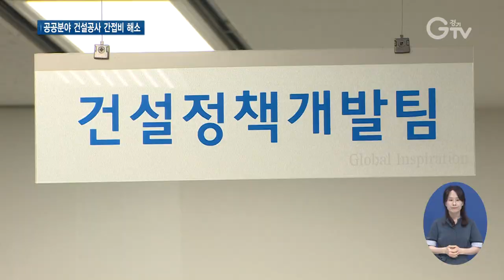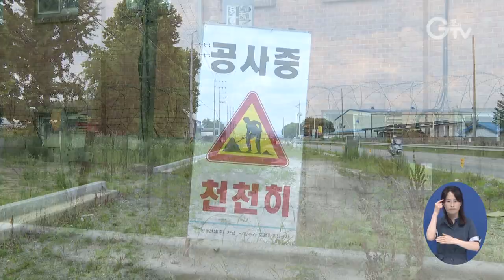공사기간 연장 등 ‘간접비’ 출혈 막는다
[앵커멘트] 최근 5년동안 공사기간 연장 등을 이유로 공공분야 건설공사에 지출된 간접비는 7백억 원이 넘는데요. 경기도가 이런 간접비를 최소화하는 방안을 전국 지자체 최초로 마련해 다음달부터 본격 추진합니다. 구영슬 기자가 현장 취재했습니다.

[리포트]
2차로를 4차로로 확장한 파주시의 법원 상수간 도로.

공사기간이 계획보다 4년 넘게 연장되면서 계약기간보다 실제 공사기간이 늘어날 경우, 추가로 발생하는 현장 관리비용인 이른바 간접비가 약 48억 원이나 발생했습니다.

[인터뷰] 곽형선 / 경기도건설본부 북부도로과 주무관
“보상이 원활히 진행되지 않은 상황에서 예산이 교부되어 우선 착공하게 되었으며 공사와 보상을 같이 진행하다 보니 지연되게 된 상황입니다.”

이렇게 지난 2016년부터 지난해까지 5년동안 공사기간 연장 등을 이유로 공공분야 건설공사에간접비로 지출된 추가 예산은 총 760억 원.

경기도가 이런 간접비를 최소화하는 방안을 전국 지자체 최초로 마련해 다음달부터 본격 추진에 나섭니다.

경기도와 산하 공공기관에서 발주하는 공공건설공사를 대상으로 공사기간 준수와 예산 효율화에 주력한단 구상.

모든 공공건설공사는 원칙적으로 협의 보상과 토지 사용승낙을 비롯한 보상절차를 모두 마쳐 사용권을 확보한 뒤에 착공에 들어가도록 의무화할 방침이고.

무분별한 신규 공사 발주를 억제하고 재원 조달 계획을 면밀히 분석하는 등 재정 상황에 맞게 사업예산 편성과 강력한 집행 관리가 이뤄지도록 한단 계획입니다.

[인터뷰] 이운주 / 경기도 공정건설정책과장
“간접비 최소화로 절감된 비용을 복지 정책 등 도민들에게 환원할 수 있도록 예산의 효율적 집행을 도모해 나갈 것입니다.”

이밖에도 국가지원지방도의 국비 보조금을 보상비로 우선 사용할 수 있도록 중앙정부에 제도개선을 지속 건의해나갈 방침입니다.

[자막]
1. 법원~상수간 도로
2. [인터뷰] 곽형선 / 경기도건설본부 북부도로과 주무관
3. ‘공공분야 건설공사 간접비’…총 760억 원
4. 경기도, ‘공공 건설공사 공기연장 간접비 해소 방안’ 추진
5. 사용권 확보 완료 후 착공 의무화 방침
6. 사업예산 편성, 집행 관리 계획
7. [인터뷰] 이운주 / 경기도 공정건설정책과장